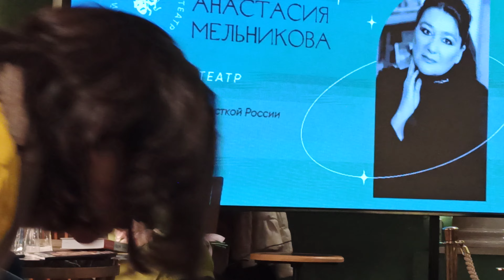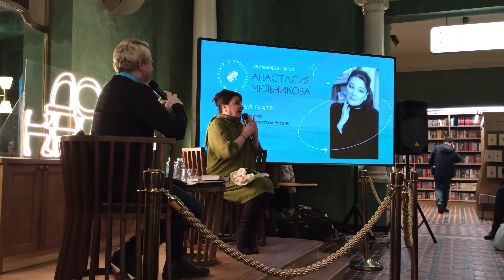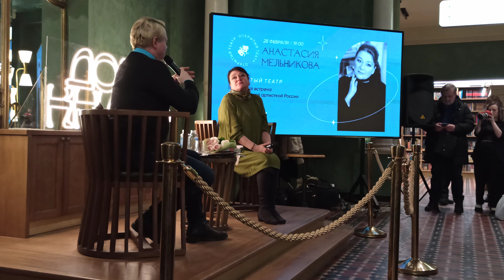Творческая встреча с з. а. России Анастасией Мельниковой. Цикл вечеров «Открытый театр» в Доме Книги